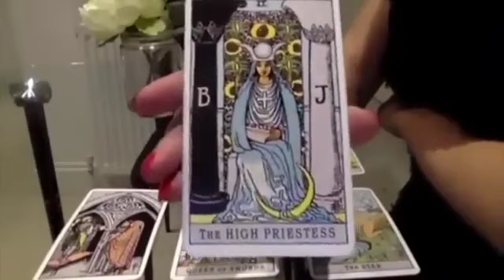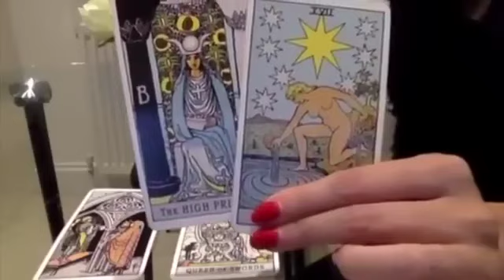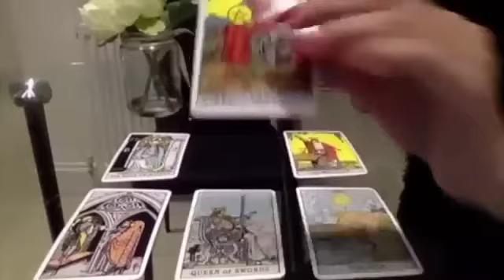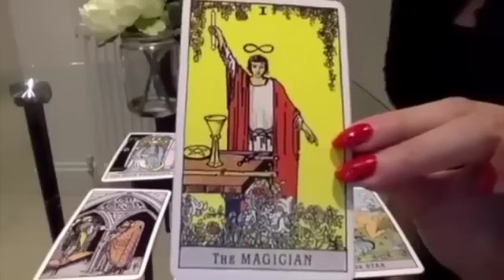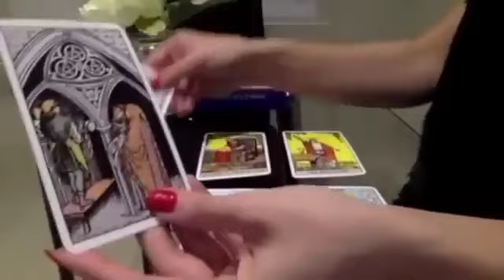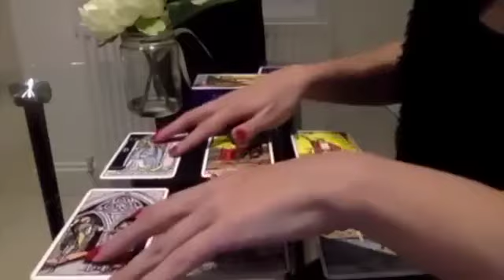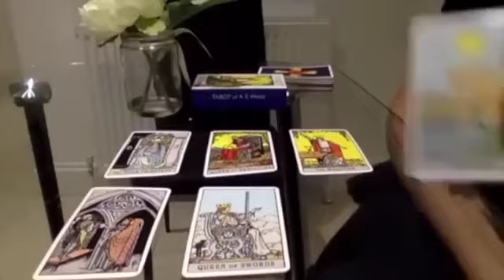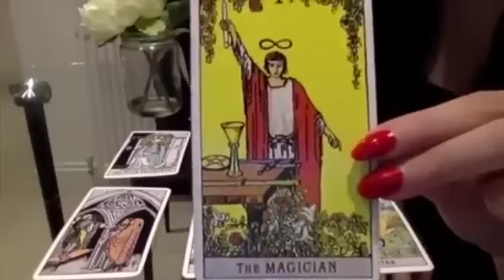CANCER! EXPECT THE UNEXPECTED! WOW! 🔥😍💙🔥😍💙18-24 NOVEMBER 2024 WEEKLY TAROT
💟  18-24 NOVEMBER 2024 WEEKLY TAROT